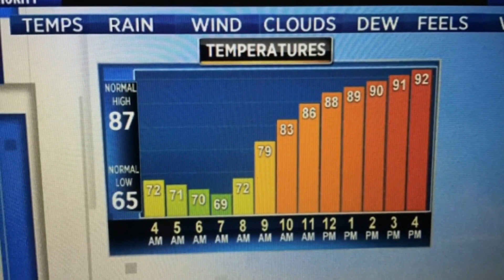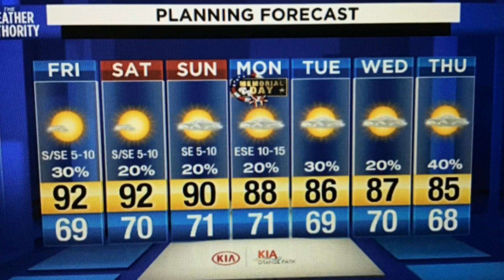Zoysia growing under sunny skies